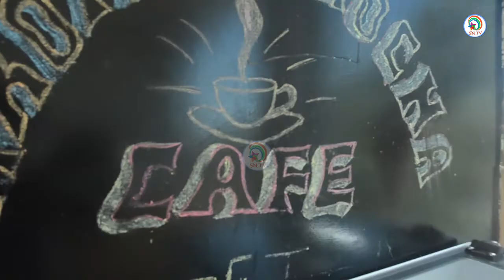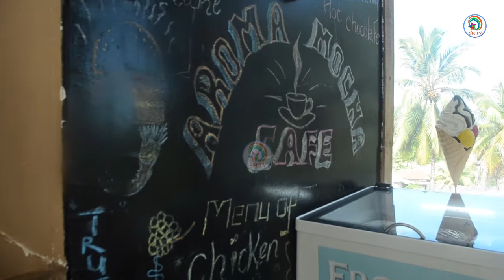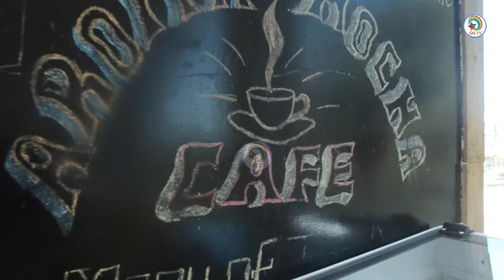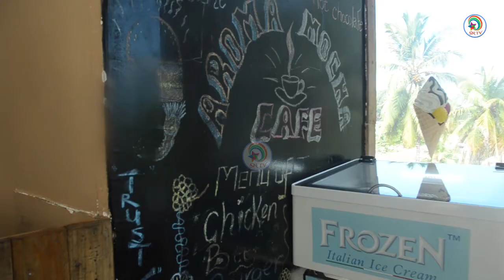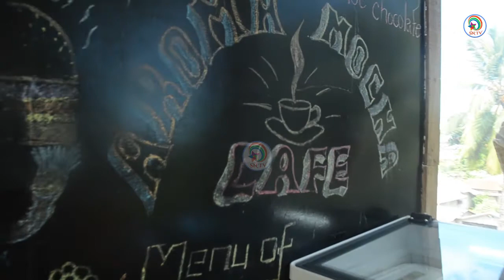DIRECTER POUSER AFUNGUKA KUHUSU MZIKI ANAOIMBA CHABI 6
cc:MwanakomboJuma Mlekwa
cc:Zulfa Khamis Makamba
cc:Bakari Abdullah
cc:Abdul Basit Hamad
cc:Ashura Ali Mrisho

EDITORS
juma Amiri Juma